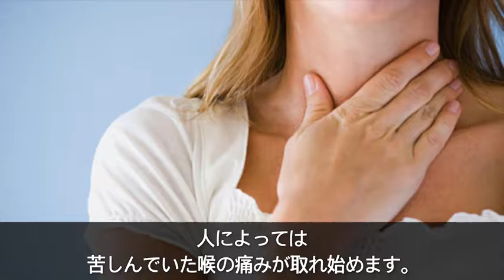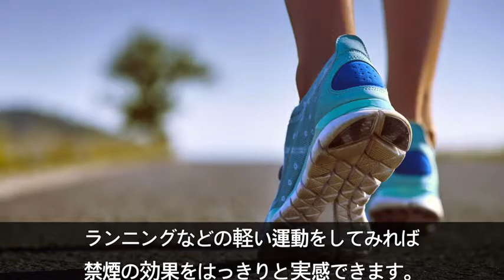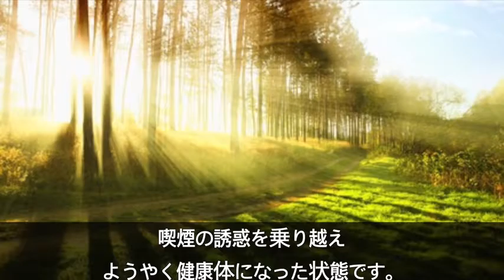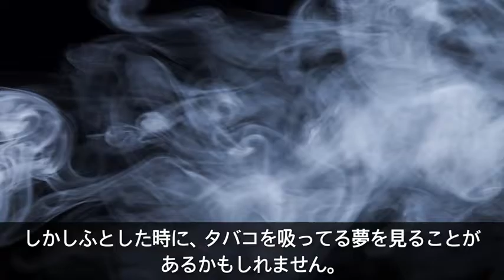【衝撃】禁煙した瞬間から体に起きる驚くべき１０の変化